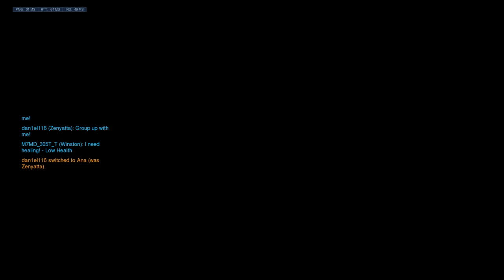Overwatch Masters Competitive Support Main (PS4)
Hi everyone, welcome to theBUDSgaming! My name is Kimran and I do daily gaming live streams here on Youtube Gaming. 😊

➜ Sponsor the stream from £4.99 a month and receive the following perks
- Exclusive badge in live stream chat!
- Priority access when playing multiplayer games!

Please follow all rules below. If you are timed out or banned, it is most likely because you have disobeyed the rules. I try to keep the stream as clean as possible which means NO SWEARING IN CHAT.

➜ Be respectful to each other. We have a lot of younger viewers so keep the chat friendly.
➜ No advertising of your channel or other material. I have a discord server set up for this in which you can promote your channel.
➜ No spam! This includes spamming CAPS for no reason, spamming emoji’s or posting inappropriate stuff. CAPS are fine if used moderately.
➜ Don't ask to become a moderator. Be active and helpful in chat and I will choose moderators when I require them.
➜ No racial, political or sexual talk. This is a gaming channel!

Schedule: I live stream every day! All times GMT.
➜ Weekends: (10:30am-1pm) & (7pm-9pm)

MASSIVE THANK YOU TO MY PATRONS FOR THE SUPPORT 💛
➜ Darkcase27
➜ Ivan Mohamed
➜ Doctor_DJ